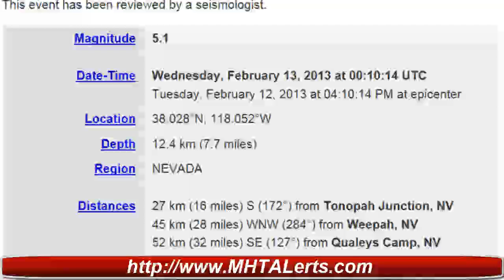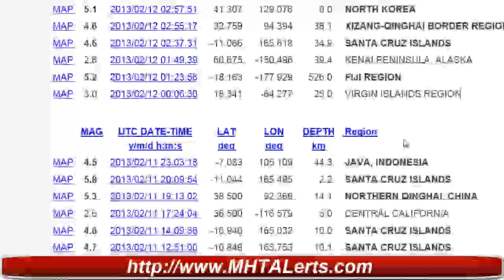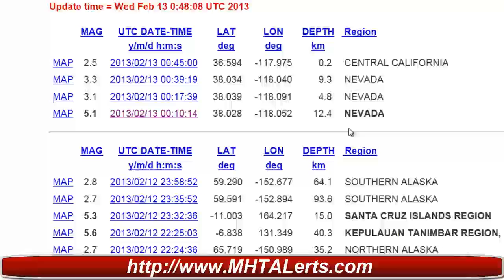Earthquake Alert 5.1 Nevada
Date and time - Wednesday, February 13, 2013 at 00:10:14 UTC

Lcoation - 38.028°N, 118.052°W

Region - Nevada